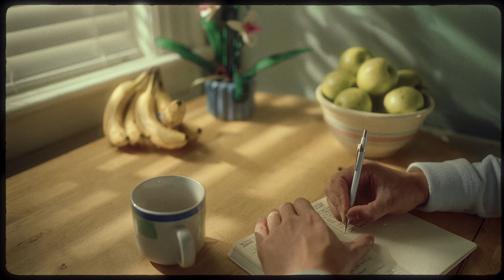February 13th Notes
- First morning writing session in four days
    - Much preferred
    - Enjoying the practice of writing thoughts out rather than recapping a whole day
- Past Lives is a fantastic film
- Love the soundtrack
- Apologize less
- More apologies lessen the value and sincerity of the apology
- Lighting Test #1
    - Practice. Practice. Practice.
    - Emulating natural light
- Strange dreams lately (Maybe I’ll make something about dreams)

- Addendum [11:47 AM] : Reupload…Uploaded without music…went to fix and now my handwritten font is gone…